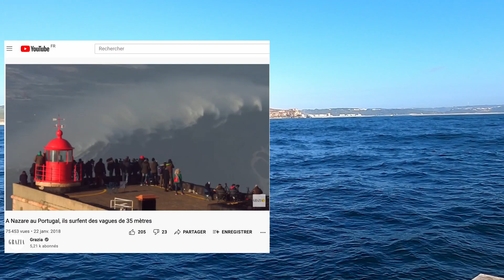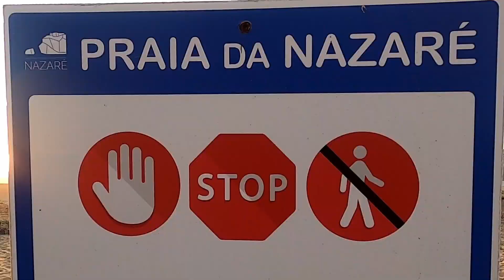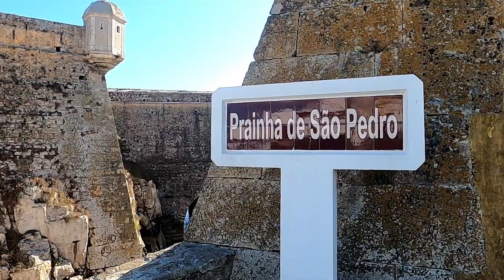GCAL ep18 : Les côtés du Portugal à la voile, au départ de Porto fin du périple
Après Brest, deux autres équipages ont continué de convoyer Madiba jusqu'au Portugal.
J'ai eu la chance d'embarquer à nouveau et avec un nouvel équipage pour  parcourir 250 MN de Porto à Faro en une semaine.
Le GCAL (Groupe de Croisière Au Large), assure une partie du convoyage de Madiba, un voilier de 36 pieds basé à Honfleur. Différents équipages vont se relayer tout l'été 2021, pour emmener Madiba jusqu'à Malaga en Espagne...